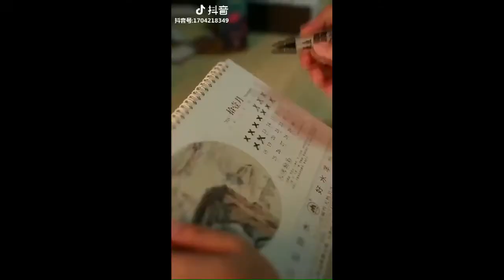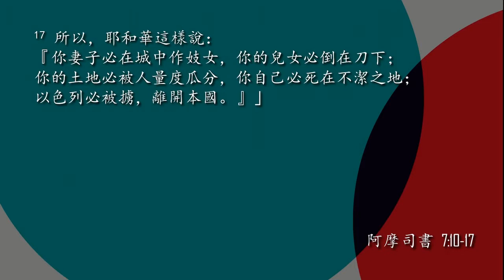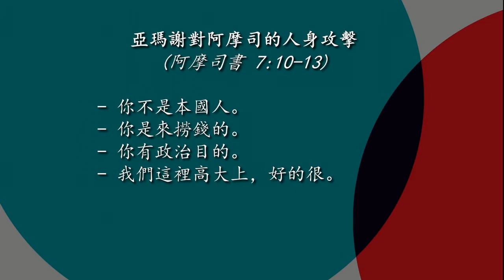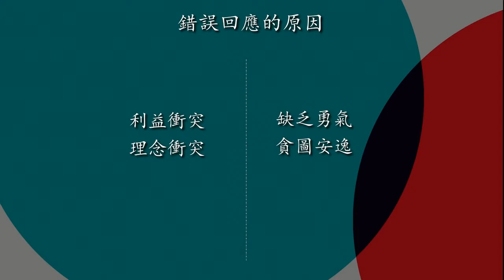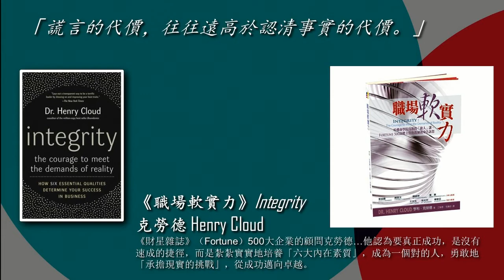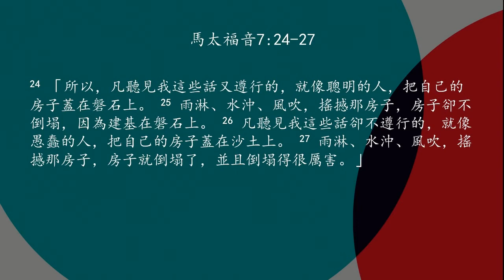盲點：傾聽上帝時的盲點//黄尚仁//11.18.2018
阿摩司書講道系列(六之五) //
威斯康星州麦迪逊市黑鹰教会中文崇拜